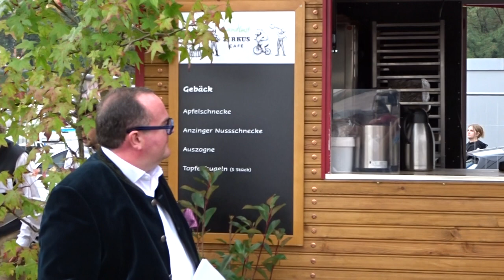Oide Wiesn. Zirkus Cafe am Oktoberfest 2023 München